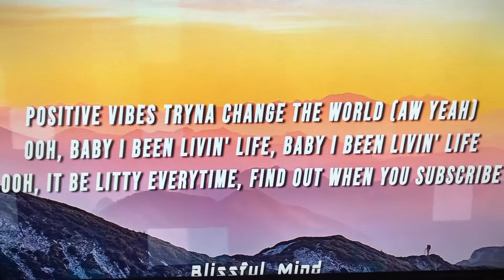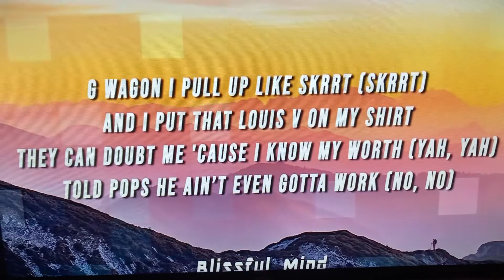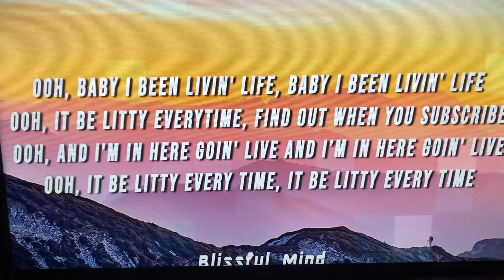Faze rug song goin live